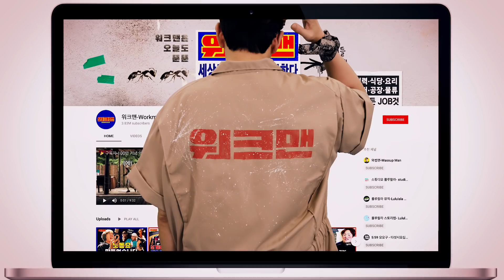장성규 - 워크맨 (feat. 식케이, 박재범) (prod. GroovyRoom) Official Music Video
JOB것들아~~♥ 인력소장이다~~~! 올,,,여름을 책임질 노동요,,~~ '워크맨' 드디어 공개됐다~ ㅋ
각종 음원사이트에서 마니마니 드러죠라,,~ ♥♥♥

장성규 - 워크맨 (feat. 식케이, 박재범) (prod. GroovyRoom)

intro)

Verse) 장성규

이래도 돼? 어떻게
일은 해도 해도 왜
왜 줄어들지 않아
알 듯 말 듯
불똥 on my 발 끝
난 가야돼
I gotta work man (식케이)

Verse B) 박재범

아침부터 저녁까지 매일 똑같애
또 다음 날만 생각하면
I don’t know (장성규)
막 다를 것만 같은 내일
다를 거란 걸 나는 알아
Yeah What you want? (장성규)

Chorus) 장성규

나도 원한다고 휴식
일 지긋 지긋해
뒤숭숭해 맘이
Can you see my face
피 땀 뻘뻘
that's what I do
녹아버릴거같애
피 땀 뻘뻘
찝찝하게
But today I don't wanna work

Hook) 메인 장성규 + 코러스 식케

티끌 more
티끌 모아 모아 더
시급 more
시급 more more 더

Hook) 식케이

일월화수목금토
Gotta Work man
Gotta Work man
Gotta Work man

Verse 2)  박재범 식케이

일이 없는거보다는 나아
처음이면 대가리 박아 (장성규)
일이 적은거보다는 많은게 더 좋아
I want more
말보다 똑똑한 action
일하고 인생이란 책 펴
내일이란 또 새로운 챕터
Work again again again again

verse B) 식케이

Chorus) 장성규

일 지긋 지긋해
뒤숭숭해 맘이
피 땀 뻘뻘
녹아버릴거같애
피 땀 뻘뻘
찝찝하게

Hook) 메인 장성규 + 코러스 식케이

티끌 more
티끌 모아 모아 더
시급 more
시급 more more 더

Hook) 식케이

일월화수목금토
Gotta Work man
Gotta Work man
Gotta Work man

나레이션) 성규
잡것들아
적게 일하고 많이 벌어
난 언제나 너의 편에 있을게
날 괴롭히는 대가리들
대가리 박아
아가리 닫고